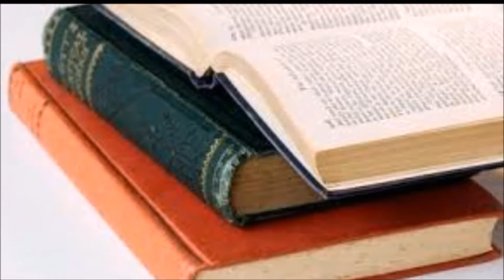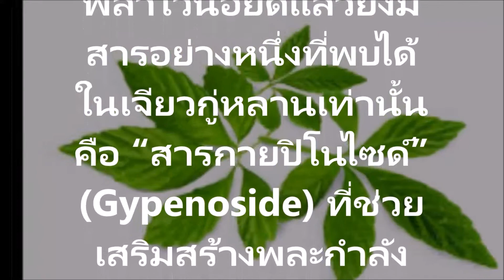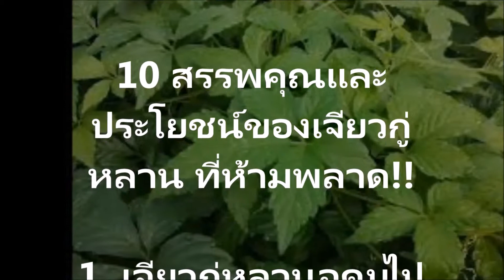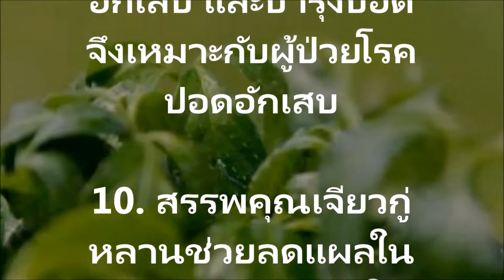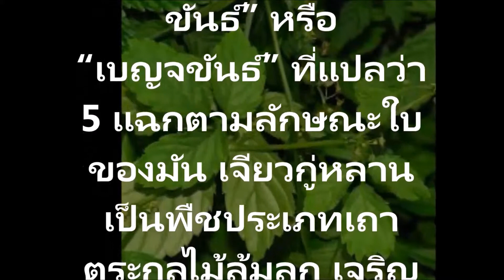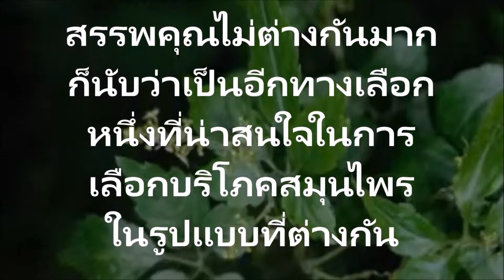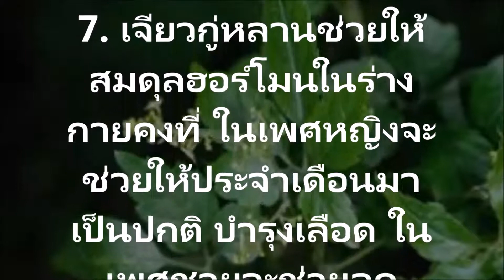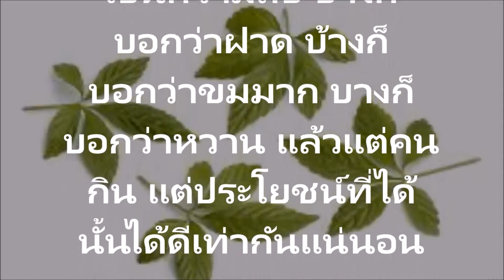ประโยชน์ของเจียวกู่หลาน 10 สรรพคุณ สมุนไพรแห่งชีวิตช่วยเสริมสร้างเซลล์กระดูกดูแลสุขภาพ